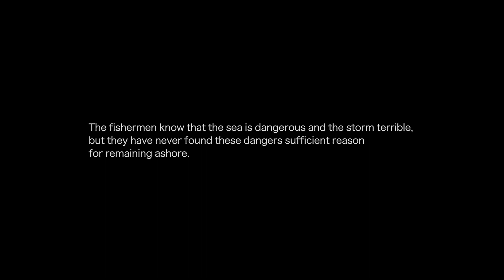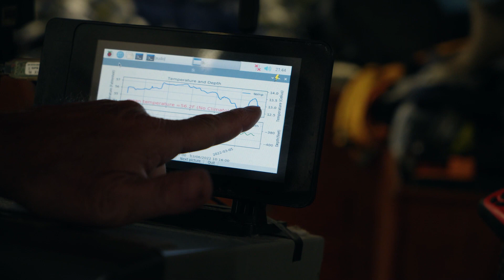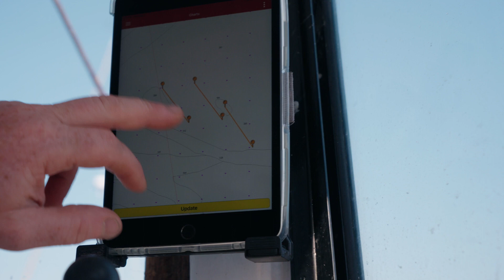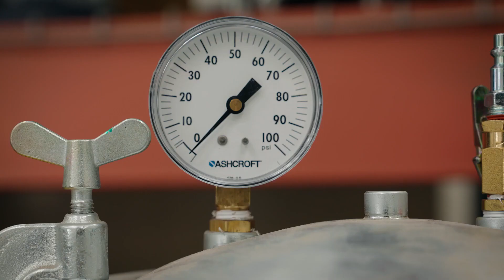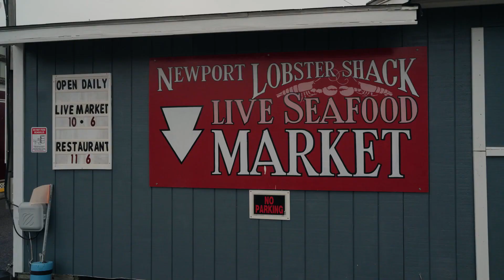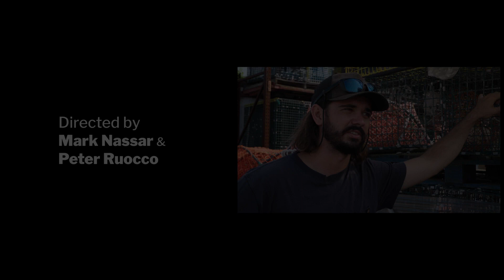The Atlantic Red Crab Co. - Sustainable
Documenting the sustainable fishing industry.